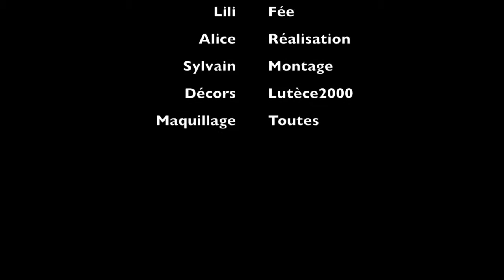Une peur de ZOMBIES